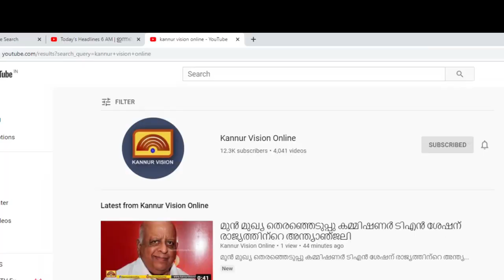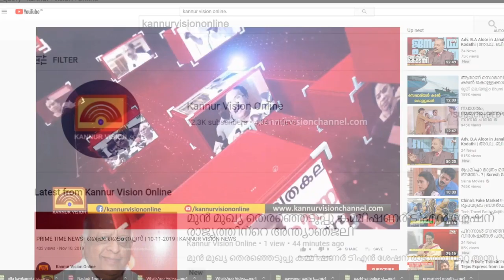സർ സയ്യിദ് കോളേജിന് കായിക ഭൂപടത്തിൽ ഇടം നൽകിയ അധ്യാപകർക്ക് ആദരം.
സർ സയ്യിദ് കോളേജിന് കായിക ഭൂപടത്തിൽ ഇടം നൽകിയ അധ്യാപകർക്ക് ആദരം. അലൂംമ്നി അസോസിയേഷൻ ആദരിച്ചത് വീട്ടിലെത്തി